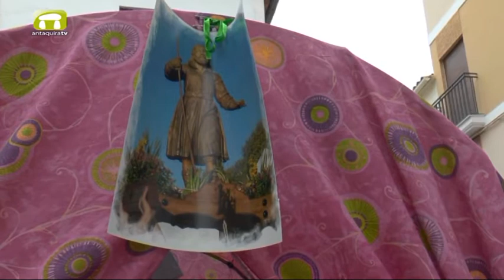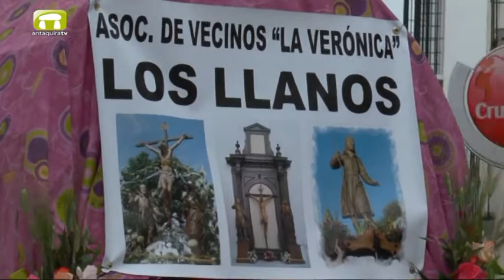Romería de San Isidro Labrador de Los Llanos - Antequera ( 14-05-2016 )